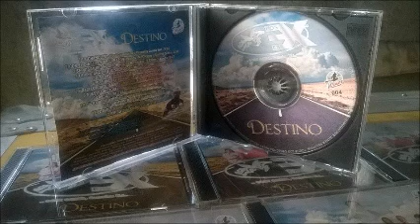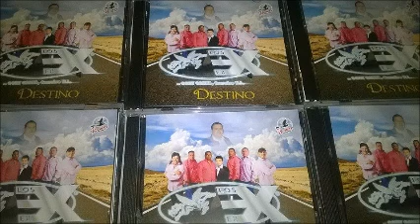LOS EX DEL GORY GARZA.....2015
UN TEMA TITULADO CON EL DIABLO EN MI CORAZON DE LA PRODUCCION MAS NUEVA D ELOS EX DEL GORY GARZA AQUI CON LA VOZ DE DANY CORTES